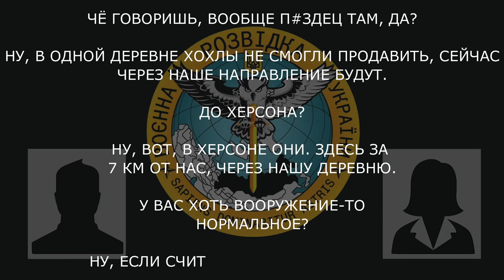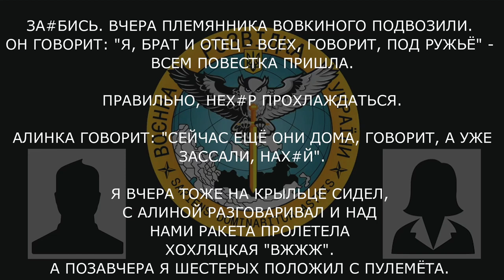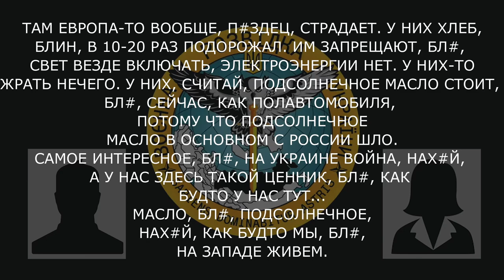«Так они, с#ки, крым обстреливают и уже близлежащие области россии И путин молчит, нах#й»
Розмова матері з сином, військовослужбовцем рф, про нахабність ЗСУ, мобілізацію і «жебракуючу» Європу.